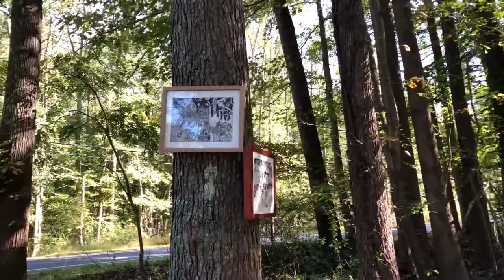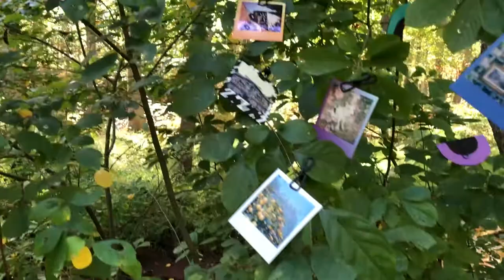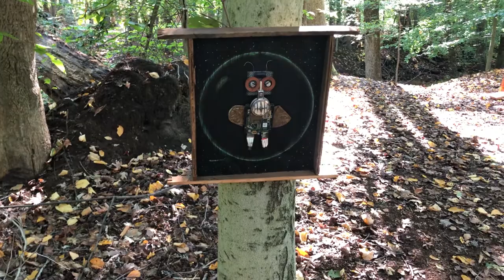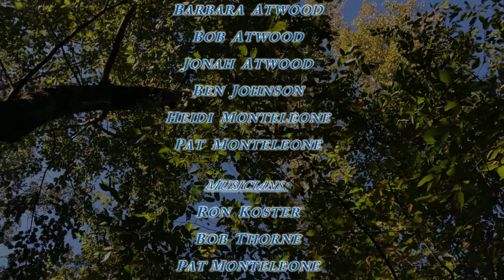Roosevelt Art Walk